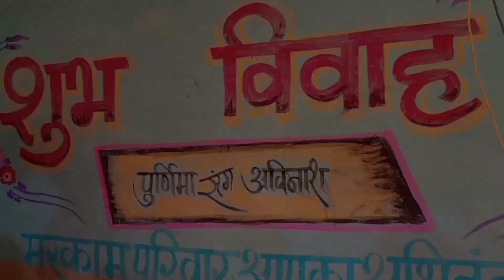cg shadi dance vlog Rocky netam 2021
जय जोहर,,,जय छत्तीसगढ़,,, जय सेवा
तो संगवारी हो आगे नवा वीडियो ,,,तो वीडियो के मजा लेव अउ गलती होही ता माफ करहु ,,
अउ अवइया वीडियो तक मया दया राखे राहु ,,,

cg rocky blog

# Nemant official

cg mirchi entertainment

Dp model - @jannatzubair29

𝖎𝖓 𝖋𝖗𝖆𝖒_ @attitude_queen750